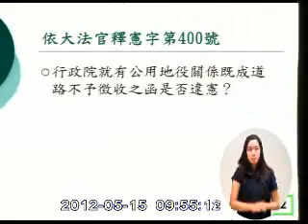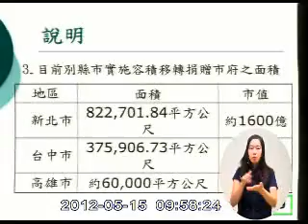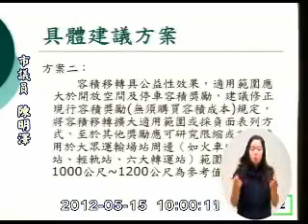1010515 洪平朗、陳明澤